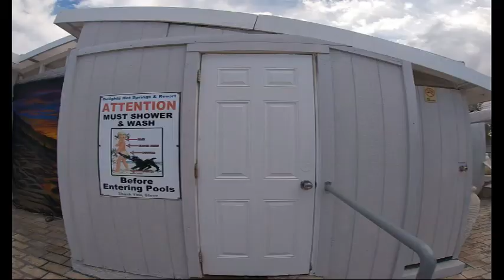Delight's Hot Springs Spa & Resort in Tecopa California (Major Windstorm)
Delights' Hot Springs Spa and Resort is one of those Hidden desert gems that very few people realize is even there, but it is worth the trip!
My friends and I spent the night here soaking in the hot tubs and relaxing, reinvigorating our senses, all during a massive 70 mph wind storm.
Ive been without wifi for a few days so wasnt able to post any content, the storm was that bad, it knocked all power out in my area for a few days.

It helps our channel grow and allows Youtube to promote our videos more!
Also, Feel free to find us on all social media below!